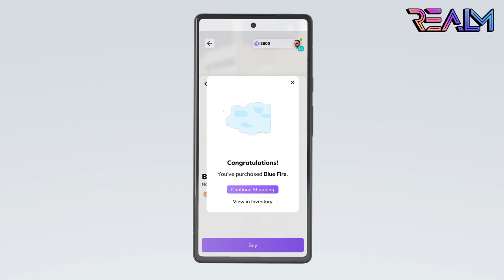In Game Stores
Purchasing cosmetic trails in-game!